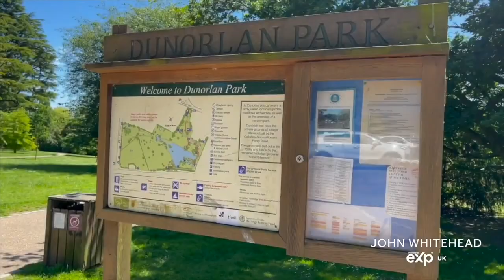Lakewood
GUIDE PRICE £240,000 - £250,000 Excellent two bedroom first floor apartment in this superb new build development. The property is within walking distance of High Brooms mainline station, the local amenities of North Farm industrial estate are nearby and you’re with striking distance of Dunorlan Park. The apartment has a really spacious feel and wonderful natural light throughout and would make an ideal first time purchase. The accommodation comprises of large living room with access to a good size balcony, perfect for those late summer evenings or relaxing on after a busy day at work. You will find a modern separate kitchen with integrated appliances, two double bedrooms and a contemporary bathroom. The apartment has the added benefit of its own allocated parking space. Viewing recommended.